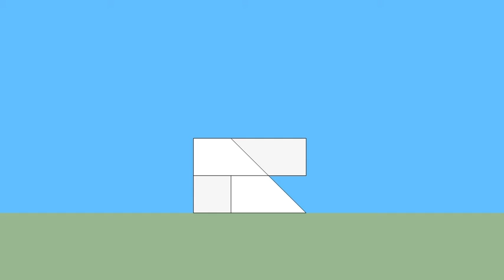育才出版-基礎圖學空間感練習本-第037頁第219題